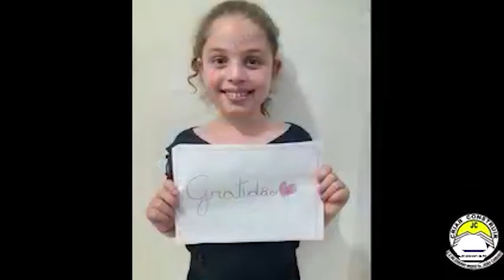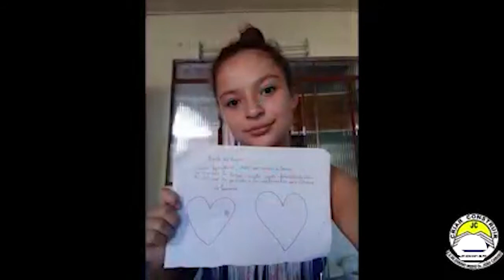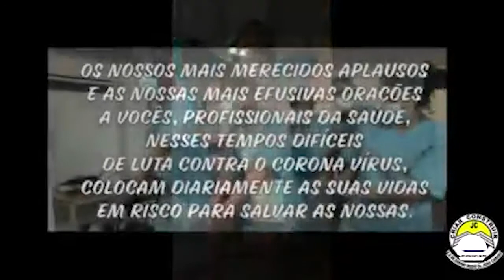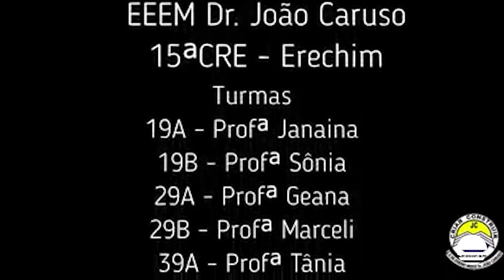Estudantes da Escola João Caruso homenageiam profissionais de saúde